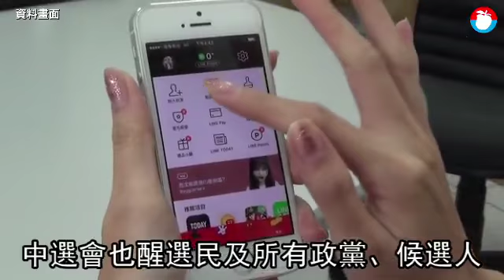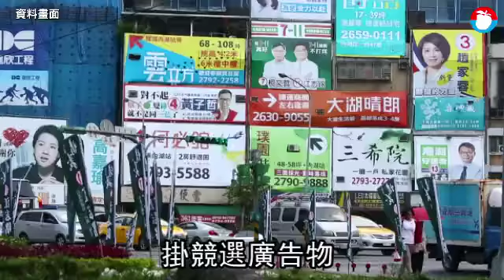中選會：14日凌晨起禁公布、引述民調 違者最重罰500萬 | 台灣蘋果日報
下周六就是九合一選舉投票日，中選會今表示，11月24日投票日前10天，也就是從明天（14日）零時起，禁止以任何方式發布有關候選人或選舉的民意調查，亦不得加以報導、散佈、評論或引述；中選會也提醒選民及所有政黨、候選人，投票日當天禁止在網路、LINE、FB等社群媒體平台或任何形式的競助選活動，若違反規定，最高可處500萬元罰鍰...